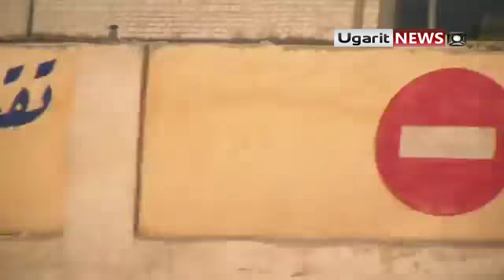23 3 Aleppo أوغاريت حلب , إحدى الدبابات بين حريتان وعندان